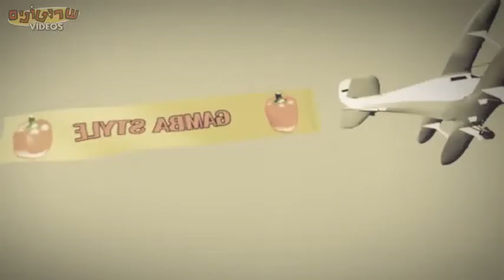Gamba Style (with Gangnam Style Music)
Source: Srutonim.

The Hebrew Gamba Style meets The Gangnam Style by PSY.

This video back in 2017.